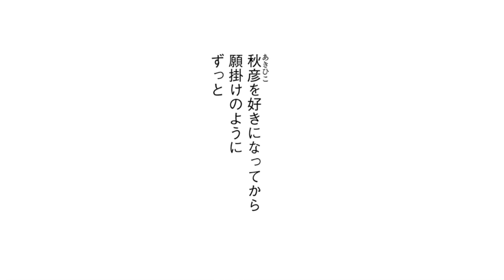キヅナツキ「ギヴン」 webCM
ディアプラス・コミックス
ギヴン
著：キヅナツキ

TVアニメ化決定！
2019年７月より
フジテレビ“ノイタミナ”ほかにて放送開始

奥まで刺さって、ぬける気がしない。
真冬の声は、狂気で凶器だ。

好きだったはずのギターも、
おもしろかったはずのバスケも、
くすんで見え始めたある日。
上ノ山は、壊れたギターを抱えた真冬と出会う。
ギターを修理してやったら、途端に懐かれるが、
偶然聴いた真冬の歌が、上ノ山に刺さってーーー。
キヅナツキが描く、裸のオルタナティヴ・ラブ！

●キヅナツキのコミックス　大好評発売中!!●
ギヴン①〜④

2019年4月1日　ギヴン⑤巻発売！！